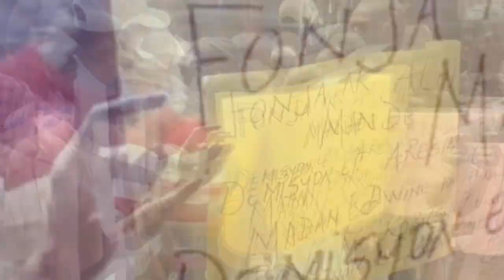Wipip! Dimitri Vorbe sot nan silans se jou k'ap konte poul antre...400 Mawozo sakaje Plato Santral